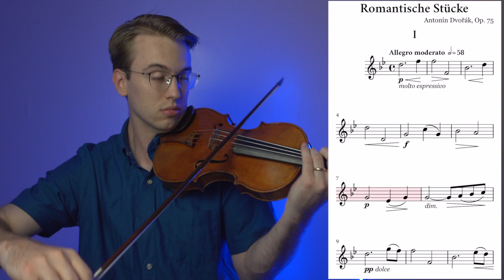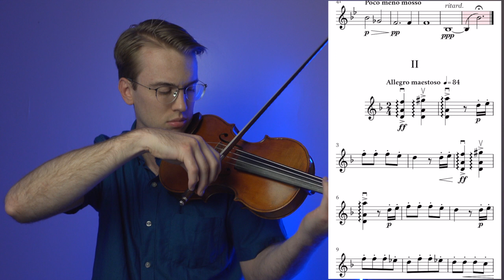Antonin Dvorak - Allegro Moderato from Romantic Pieces, op. 75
Background Light
Key Light

SAY HELLO!